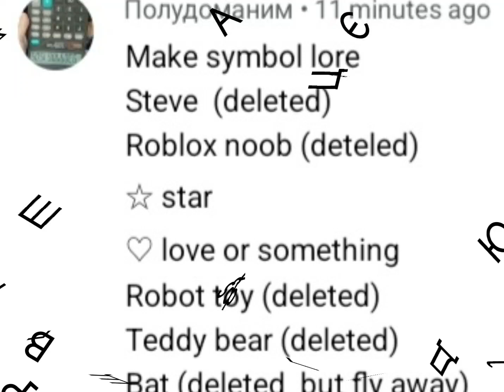Requested: Narotimahuyawa artistic alphabet cyrillic